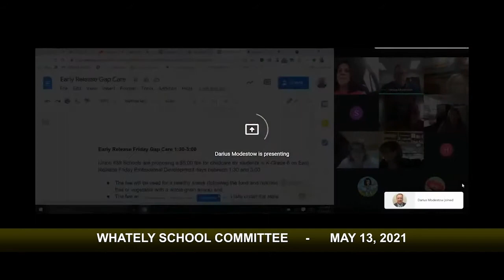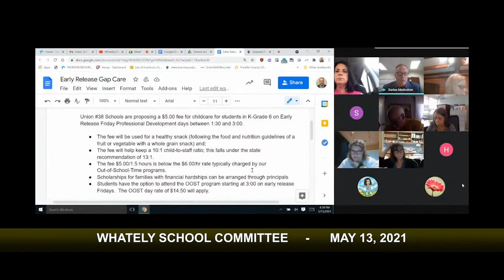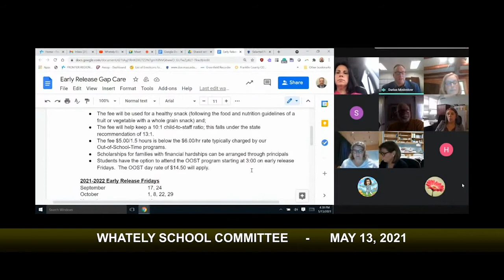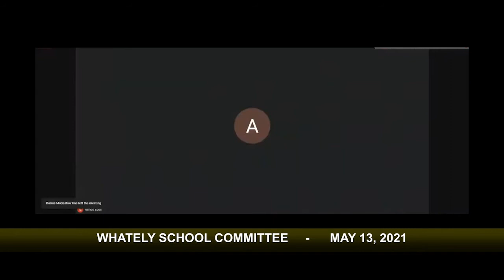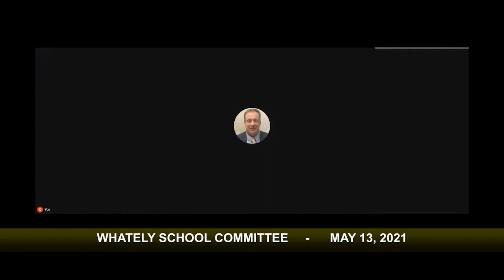Whately Elementary School Committee - May 13, 2021